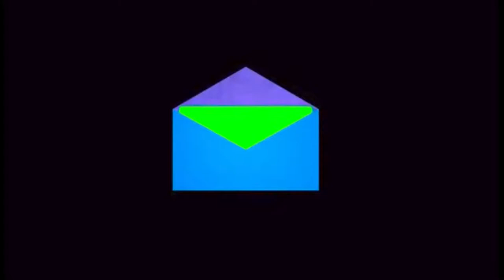Green Screen - KO +10